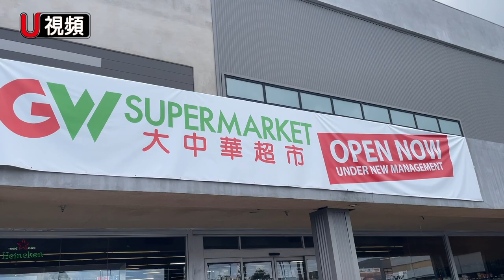大中華超市（GW Supermarket）在西柯汶納市開新分店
近日，家住西柯汶納市（West Covina）的居民驚喜發現，住家附近竟不知不覺新開了一家大中華超市（Great Wall Supermarket）。